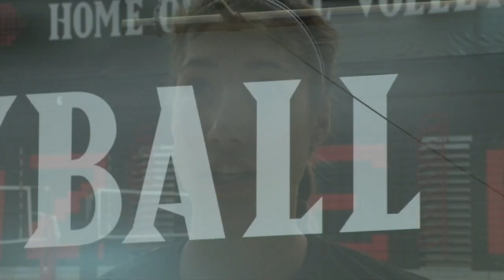SDSU WOMEN'S VOLLEYBALL: 2015 AZTECS SEASON PREVIEW - 8/26/15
SDSU women's volleyball coach Deitre Collins-Parker, outside hitter Alexis Cage and middle blocker Kaja Sandberg preview the upcoming season for the Aztecs, which plays their home opener on Sept. 4th against Pacific.